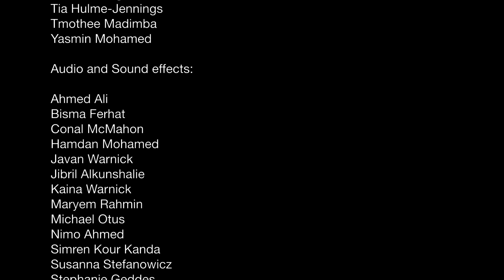The Laughter Clinic - First Light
Team working wins the day
Tori is creative, intelligent and passionate about writing but suffers from selective mutism, she must find a way of helping the excitable and popular Mia to put find storylines for her colourful characters and win the coveted Liverpool Young Writers Competition.
Filmmakers Age - 5 to 12